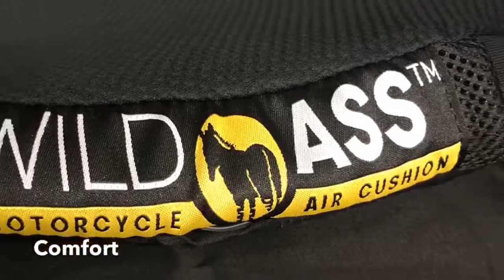AirGel Cushion Highlights - Wild Ass Motorcycle Air Cushion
What started off as a practice session with a new camera mount, turned into a "photo shoot" with a Smart AirGel cushion! Get an up close look at our AirGel cushion in this simple, short clip. We are THE ONLY ONES in the motorcycle industry to offer gel on top of air, providing pressure distribution, air flow, and a whole different feel!